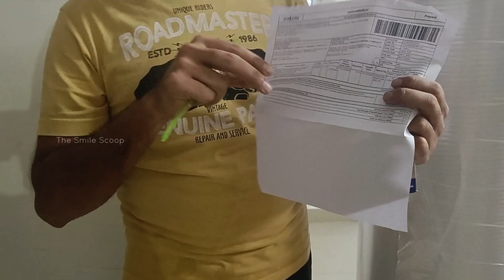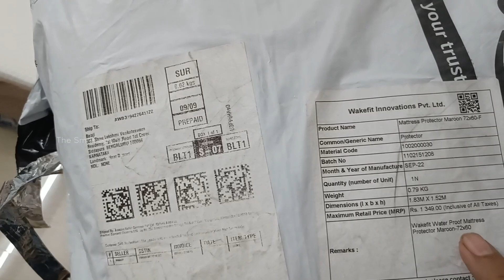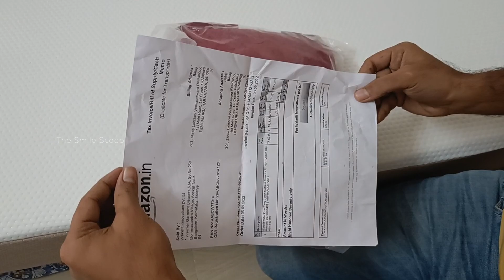Unboxing Latex Memory Form Mattress from Wakefit | A Complete Review in Tamil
Hello Friends,

Product Link : Limited-time deal: Wakefit Natural Latex Memory Foam Mattress 8-Inch King Size (78x72x8 Inches)

Indha video la, Naanga romba naal munnadi oru mattress vaangirundhom... adhu video eduthu open pannitu vechom... but upload panna time illa. so indha weekend edit pannitu upload panren.

A latex memory foam mattress combines the benefits of both latex and memory foam to create a comfortable and supportive sleeping surface. Here are some key features and benefits of a latex memory foam mattress:

Comfort: The combination of latex and memory foam creates a comfortable and supportive sleeping surface that conforms to your body shape and provides pressure relief. This can help reduce back pain, neck pain, and other discomforts associated with poor sleep posture.

Durability: Latex is a highly durable material that can last for many years without losing its shape or support. Memory foam is also known for its durability, making a latex memory foam mattress a long-lasting investment.

Breathability: Latex is a naturally breathable material that allows air to circulate through the mattress, helping to regulate your body temperature and prevent overheating. Memory foam can trap heat, but some latex memory foam mattresses have a breathable design to promote airflow and prevent heat buildup.

Allergy-friendly: Latex is hypoallergenic and resistant to mold, mildew, and dust mites, making it a good choice for people with allergies or asthma. Memory foam can also be hypoallergenic, depending on the materials used.

Motion isolation: Memory foam is known for its ability to isolate motion, so you won't be disturbed by your partner's movements during the night. Latex also has some motion isolation properties, making a latex memory foam mattress a good choice for couples.

When shopping for a latex memory foam mattress, look for one that is made with high-quality materials and has a thickness and firmness level that suits your sleeping preferences. You may also want to consider the mattress's warranty and return policy to ensure you are satisfied with your purchase.

Long gap ku aprom video podradhuku mannikavum...

Like Pannunga, Comment Pannunga, Share Pannunga !!